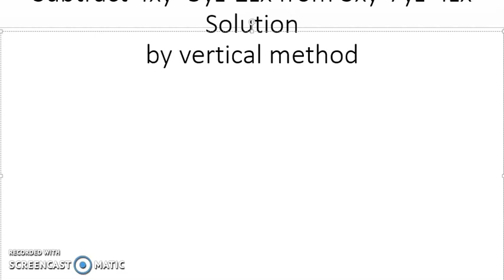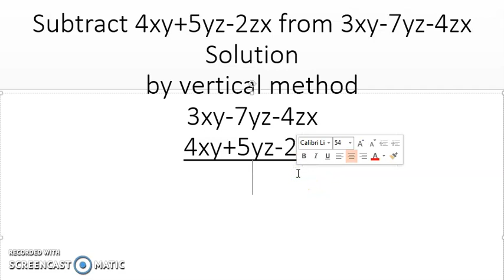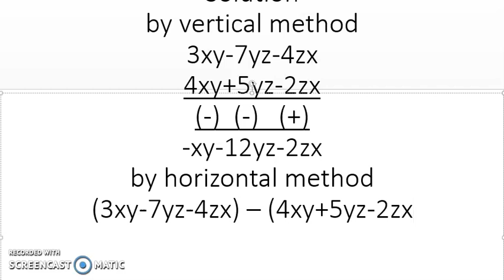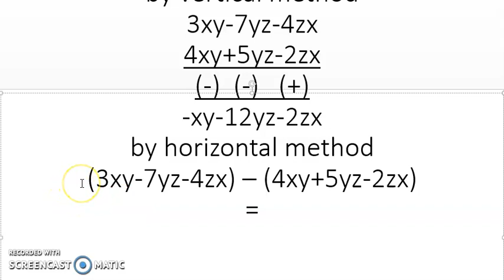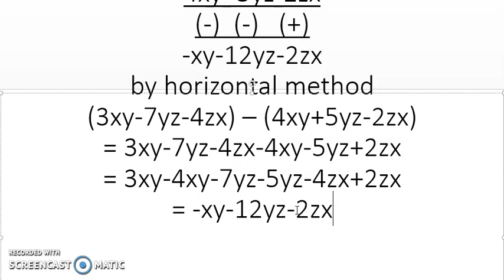How to subtract algebraic terms? How to be good at maths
In this video l am going to discuss about algebraic subtraction vertically and horizontally